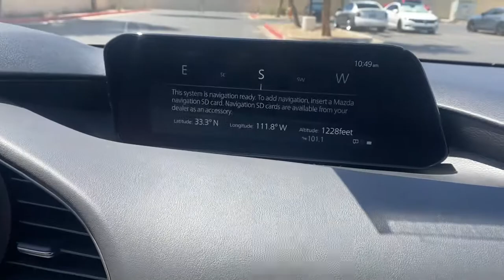2021 Mazda Mazda3 Mesa, Gilbert, Chandler, Tempe, Queen Creek, AZ 21784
Jet Black Mica New 2021 Mazda Mazda3 available in Mesa, Arizona at Berge Mazda Volkswagen. Servicing the Gilbert, Chandler, Tempe, Queen Creek, AZ area.

Jet Black 2021 Mazda Mazda3 Select FWD 6-Speed AutomaticbrbrServing Arizona since 1972.brbrbr26/35 City/Highway MPG